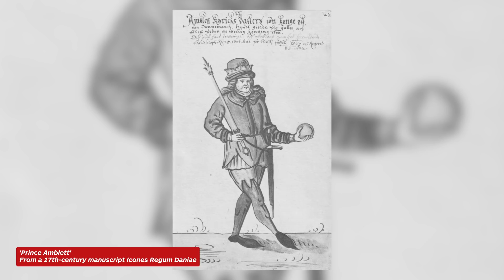How The Northman Stays True to Ancient Nordic Mythology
Alexander Skarsgård and Robert Eggers discuss the creation of their upcoming historical epic inspired by ancient Nordic mythology. The Northman is only in theaters, April 22.